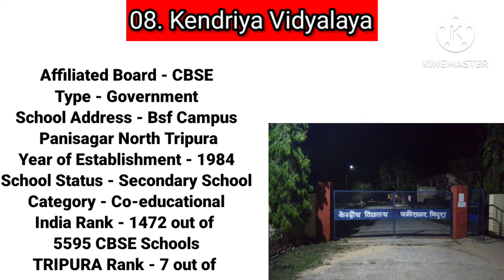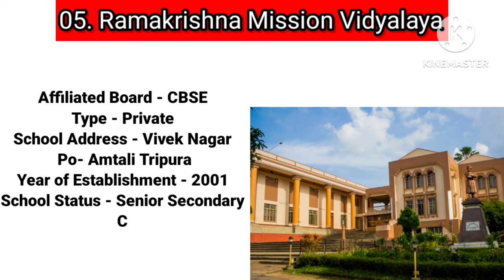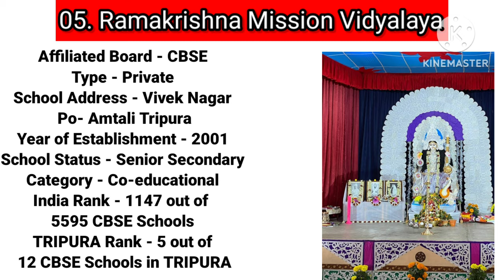Top 10 best schools in Tripura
Top 10 School Tripura//শীর্ষ 10 স্কুল ত্রিপুরা

Bhavans Tripura Vidyamandir
Kendriya Vidyalaya
Holy Cross School
Ramakrishna Mission Vidyalaya
Sri Krishna Mission School
Pranavananda Vidya Mandir

top 10 School in Tripura